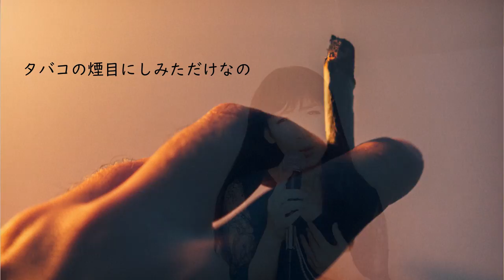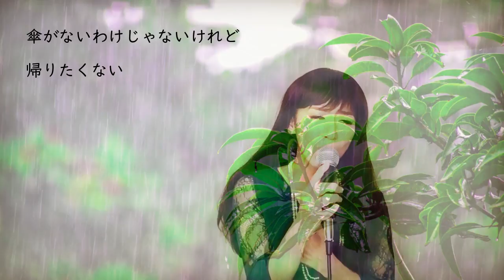氷雨 / 日野美歌 カバー【歌詞つき】歌ってみた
1977年12月に佳山明生さんのデビュー・シングルとして発売。
1982年12月日野美歌さんによるカバー・シングル発売。
日野美歌さん、氷雨を出した時は20歳(ﾟдﾟ)！！！！
あの表現力、大人の色気からとても信じられません。

昭和から令和まで大好きな曲をカバーしていますので、
よろしければ他の動画もご覧ください。